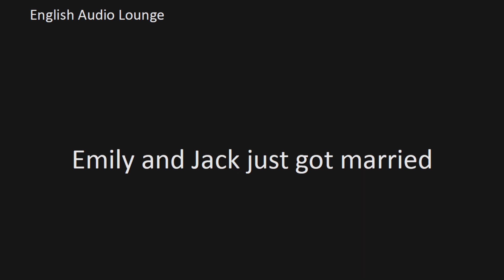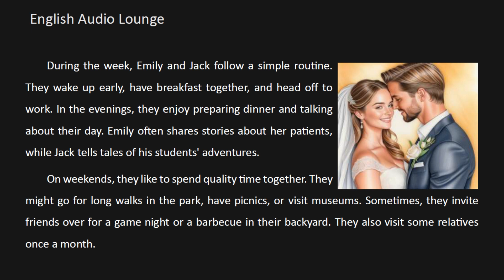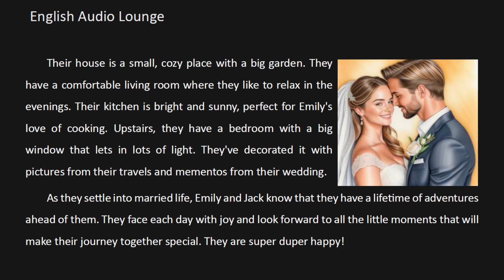Basic English | Emily and Jack just got married | A1/A2 Level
This story is good for basic students. It is written in basic English.
Join Emily and Jack, a young newlywed couple, as they embark on a heartwarming journey filled with dreams, professions, and shared adventures. 🌟 Explore their daily routines, future aspirations, and the cozy home they've built together. Tailored for ESL learners at A1 level, this story offers accessible language and relatable experiences. Dive into their world and enhance your English skills while enjoying a touching tale of love and partnership!